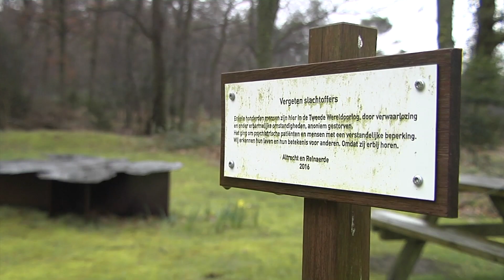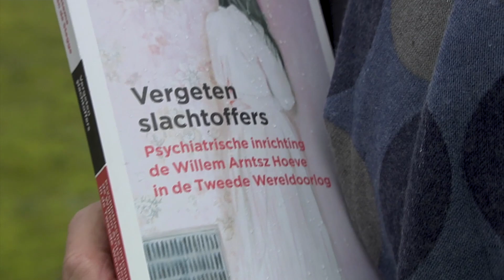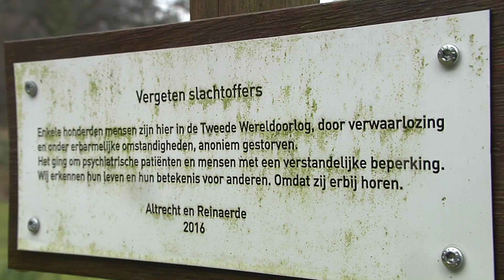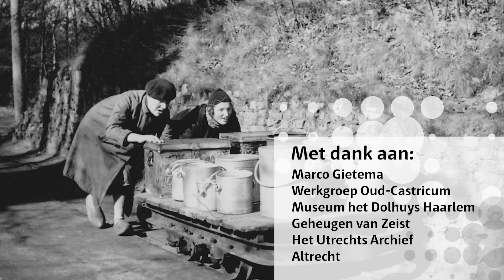75 Jaar Vrijheid in Zeist - Willem Arntszhoeve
De leefomstandigheden in de psychiatrische kliniek op de Willem Arntszhoeve in Den Dolder waren in de oorlog vreselijk, met alle gevolgen van dien. In Aflevering -3- '75 Jaar Vrijheid in Zeist' kijkt Maarten van Rossem terug.
75 Jaar geleden eindigde de tweede Wereldoorlog in Nederland. Dat hadden we ook in Zeist groots willen vieren, maar dat liep anders. Met deze serie, 75 Jaar Vrijheid in Zeist, kijken we van 30 april t/m 7 mei terug hoe de oorlog en de bevrijding in Zeist werden beleefd.